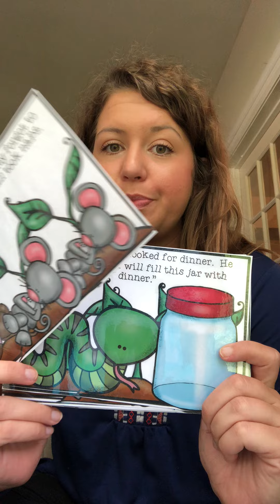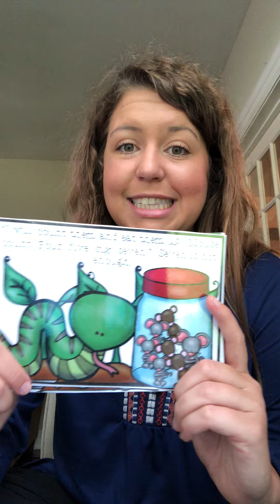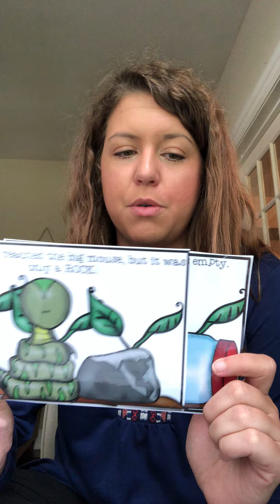68. Mouse Count retell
watch on 5/19